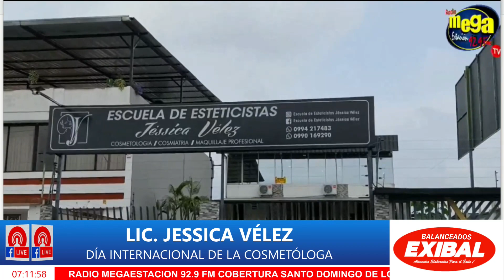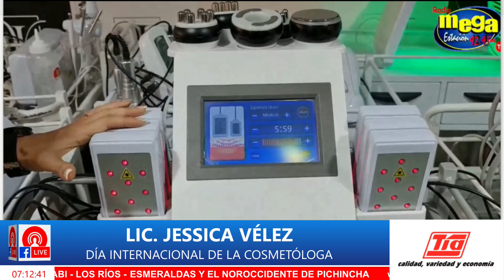👩‍🔬💄 ¡DÍA INTERNACIONAL DE LA COSMETÓLOGA! 💄👩‍🔬✨La Ciencia de la Belleza ✨💄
¡Únete a nosotros para celebrar el Día Internacional de la Cosmetóloga Profesional! 🎉 Descubre cómo la cosmetología y la estética integral están transformando la industria de la belleza. Con más de 350 alumnas graduadas, Jessica, experta en el campo, comparte sus conocimientos sobre las oportunidades laborales y los avances en tratamientos estéticos, incluyendo el plasma rico en plaquetas. Además, conoce su exclusiva técnica "Molding Queen" para reducir medidas. ¿Quieres saber más sobre la formación en cosmetología?